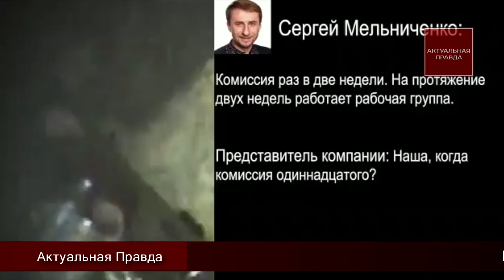Строительная схема псевдоактивиста Сергея Мельниченко за $300 тыс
Стало известно, что псевдоактивист Сергей Мельниченко организовал "строительную" схему, шантажируя киевских застройщиков на $300 тыс. Он работает в паре с Пётром Михайленко (он же Буйгашев). Оба – члены комиссии при Киевском горсовете по проблемным стройкам во главе с Владимиром Бондаренко.

Актуальная Правда публикует видеофрагмент из трёхчасовой скрытой записи с представителем застройщика, где Мельниченко "накручивает" цену решения вопроса по стройке.